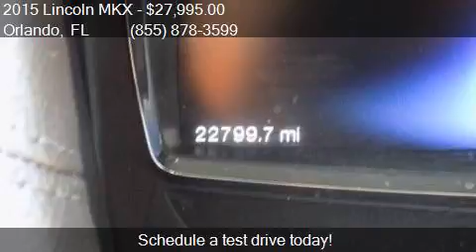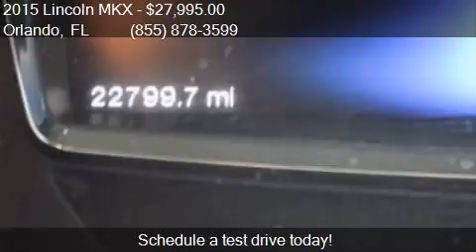2015 Lincoln MKX Base 4dr SUV for sale in Orlando, FL 32817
This 2015 Lincoln MKX Base 4dr SUV is for sale in Orlando, FL 32817 at GREENWAY Ford.

Engine: 3.7L V6
Transmission: Automatic 6-Speed
Color: Tuxedo Black Metallic
Mileage: 22798
Contact GREENWAY Ford 9001 EAST COLONIAL DR Orlando, FL 32817 to test drive this 2015 Lincoln MKX Base 4dr SUV today.